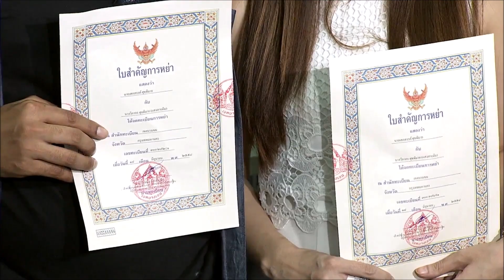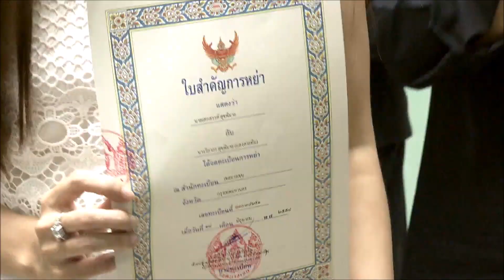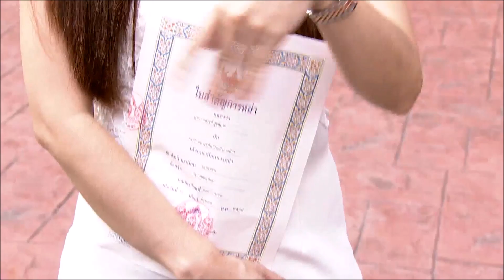“เสก-กานต์” จดทะเบียนหย่าปิดฉากชีวิตคู่ 22 ปี ยังตกลงเรื่องที่ดิน 5 ไร่ ไม่ได้